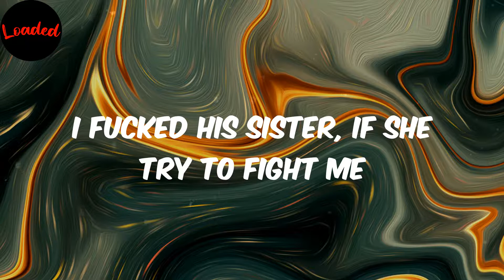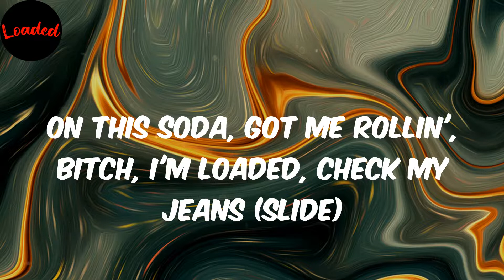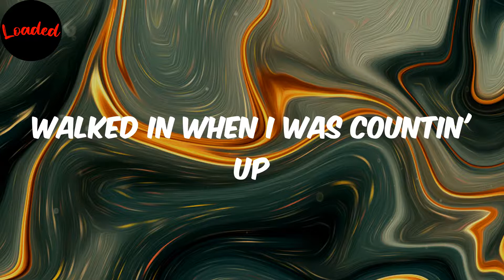Slide - Madmarcc (Lyrics)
Madmarcc
Slide
Slide lyrics
lyrics Slide
Madmarcc Slide
lyrics Slide Madmarcc

Lyrics:
(Ayy, Kevlar, that motherfucker fire)
(I wish Kevlar cooked the beat)
M-A-D
Slide (yeah), slide (yeah
Catch him lackin', we gon' bust him (yeah)
.45, don't like to tussle (bap, bap)
I fucked his sister, if she try to fight me
Shoot her brother (yeah)
These diamonds hit like lightning
Shining bright, this drip a puddle
Walked in when I was countin' up
She gon' bite me, grab a muzzle
First spot just made two hundred racks
Can't wait to rent another
Shoot first, no room to hesitate
That's how they caught my brother
Hop out the car with sticks, Deebo just got the load
They in the back, shoot through the fence (go 'round that way)
You 'posed to be my brother, but you steal, it don't make sense (fuck is you doin'?)
Some of these niggas change for some change, I can't switch (I could never)
"I fucked her in the brain," what I'm thinkin' when they kiss (stupid)
She wanna ride the Range, I said, "Okay, no takin' pics" (true)
No lackin', got big Tyson in the back, you play, get flipped
You ain't slidin', you ain't built
We came from taking shit
look at me now, hell of a hustler (I know they proud of me)
You scared to take a loss
how you gon' win without no struggle? (think about that)
Niggas get confronted by they sins and show they colors (rats, rats)
Beefin' 'bout these bitches, shoot a pistol 'cause he love her (quack, quack)
Fell in love with stackin', shoot a missile 'bout these hundreds (stacks, stacks)
My goal to get the money, boy, you play, we puttin' you under (slide)
On this soda, got me rollin', bitch, I'm loaded, check my jeans (slide)
Nigga folded, on my brodie, I'ma slide 'til he free (slide)
Slide, slide, slide, slide